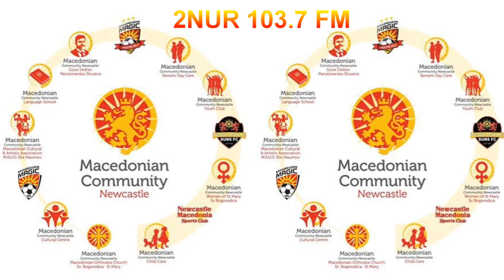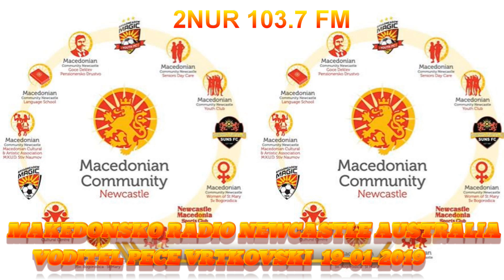MAKEDONSKO RADIO 2NUR 103.7 FM NEWCASTLE AUSTRALIA